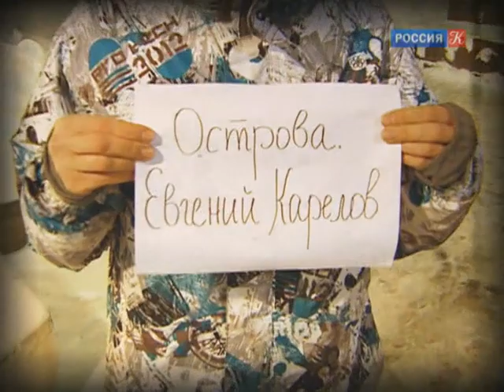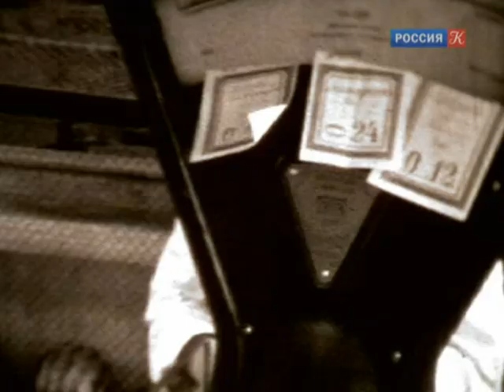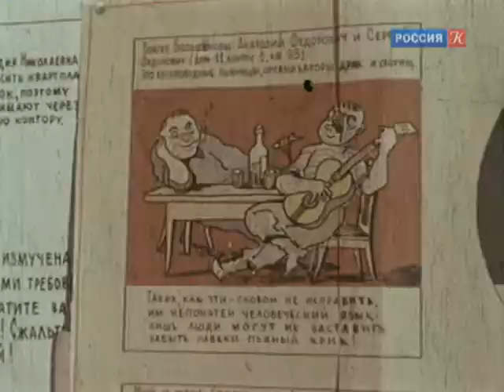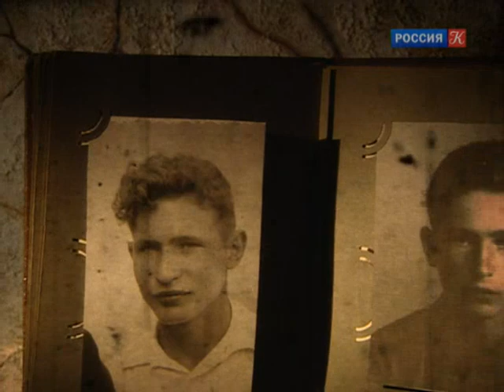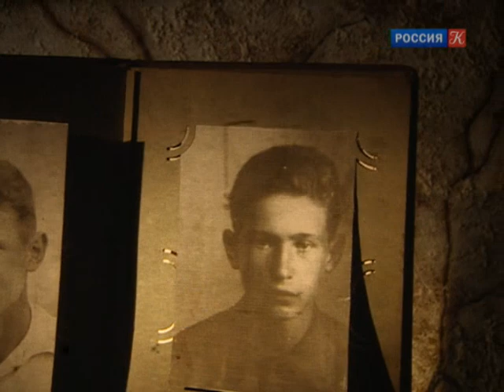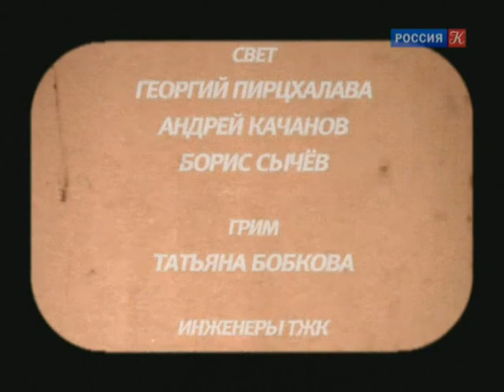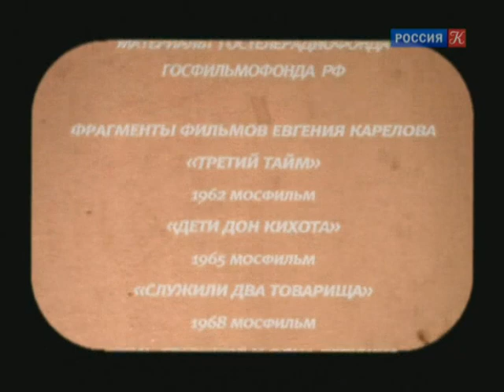Евгений Карелов // Острова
Евгений Карелов советский кинорежиссер, сценарист. Его фильмы "Дети Дон Кихота", "Два капитана", "Семь стариков и одна девушка" знакомы и любимы зрителям многих поколений.